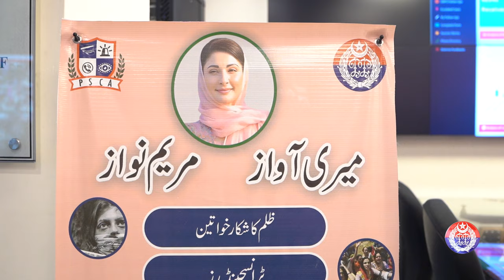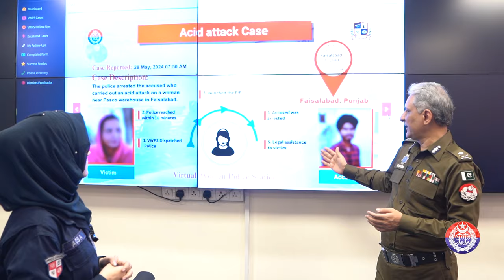IG Punjab Explains: How Pakistan's First Virtual Women Police Station Works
In this video, IG Punjab is briefing about the working of Pakistan's first virtual women's police station "Meri Awaz". This is the initiative of CM Punjab Maryam Nawaz Sharif. Women can complain through 15 to the virtual women police station.